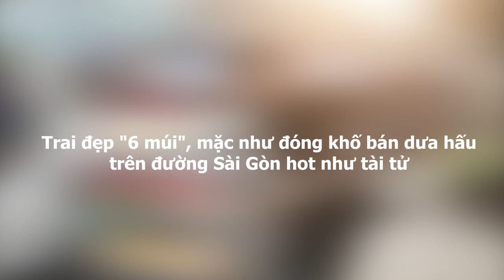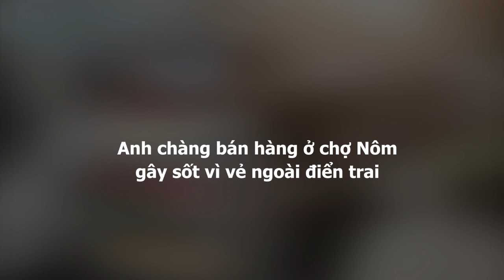Trai đẹp "6 múi", mặc như đóng khố bán dưa hấu trên đường Sài Gòn hot như tài tử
Vào những ngày cận Tết, ai cũng bận rộn và hối hả đi lo công việc rồi mong sớm về nhà. Đương nhiên là chẳng mấy ai rảnh rỗi để ý xung quanh, nhưng hôm nay bỗng dưng cư dân mạng đổ dồn chú ý vào một bức ảnh do ai đó chụp lại trên vỉa hè đường phố Sài Gòn, với tâm điểm là anh bán dưa hấu có ngoại hình vô cùng nổi bật. Anh chủ xe dưa này mặc bộ đồ như đi diễn văn nghệ, chỉ có mỗi chiếc khố đóng cùng đôi giày vải, còn lại ngực cởi trần khoe cơ bắp cuồn cuộn khiến hội chị em phát sốt.